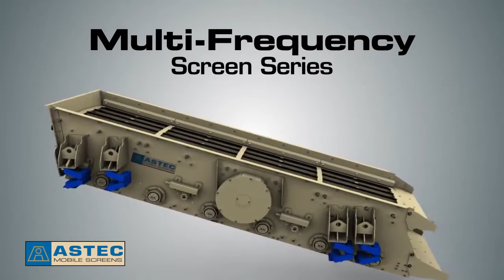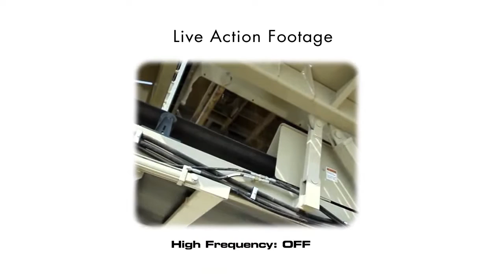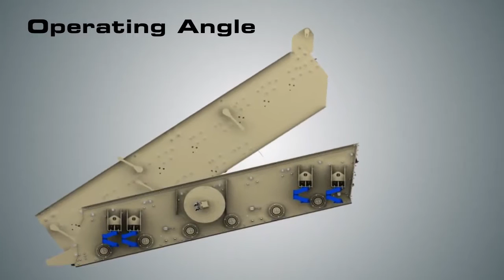Multi Frequency Screen Animation - Sàng rung astec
Sàng rung - hãng astec - sử dụng cơ cấu Rosta Element

Công ty TNHH Khuê Giang
Hà Đông - Hà Nội - Việt Nam

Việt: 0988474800